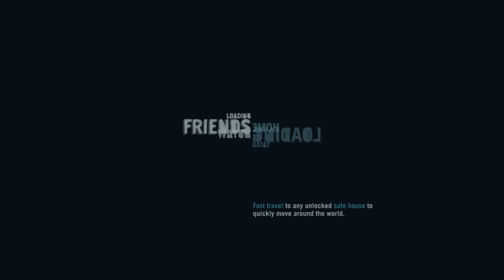FAR CRY 3 Walkthrough Gameplay Chapter 17 - DOWN IN THE DOCKS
Welcome back...

Far Cry 3 is a 2012 first-person shooter game developed by Ubisoft Montreal and published by Ubisoft.

Jason Brody must save his friends, who have been kidnapped by pirates, and escape from the island.